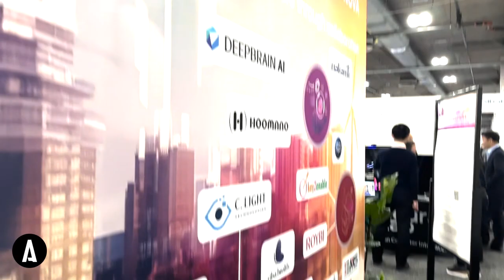CES 2024 LG Nova ASTOUND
Innovation is in us all.

The team at ASTOUND collaborated with LG NOVA, LG Electronics' Global innovation incubator group, to design, create, and build an inspiring 720-square-foot space for innovative new brands at CES 2024.

This space elevated nine incredible startups for LG and featured a semi-private meeting space and catering areas, all while celebrating the overall vision of LG.

This collaboration marked ASTOUND's debut with LG, demonstrating our ability to be as reactive and fluid as the startup world itself.